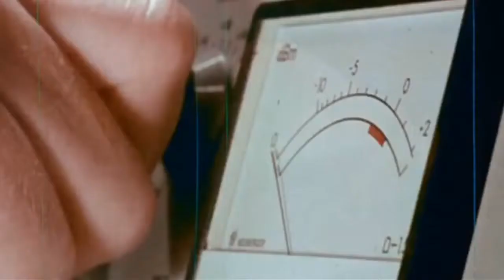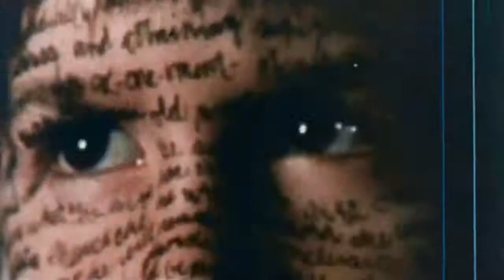Phase IV 1974 Trailer HD | Nigel Davenport | Michael Murphy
Phase IV 1974

Desert ants suddenly form a collective intelligence and begin to wage war on the desert inhabitants. It is up to two scientists and a stray girl they rescue from the ants to destroy them. But the ants have other ideas.

Director: Saul Bass
Writer: Mayo Simon
Stars: Nigel Davenport, Michael Murphy, Lynne Frederick